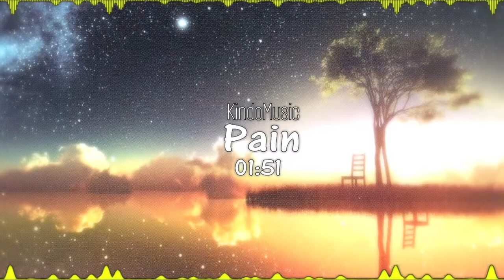[Nightcore] - Pain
♛♡♢Pain♢♡♛
✗ Real song -  Pain ✗

WARNING ! I DO NOT OWN THE PICTURE AND THE REAL SONG . I just did the nightcore part . Thank you for understanding.

He's doing all genres of music